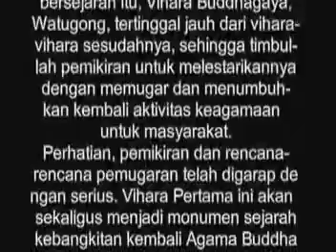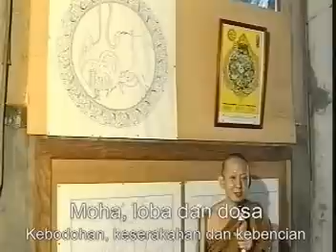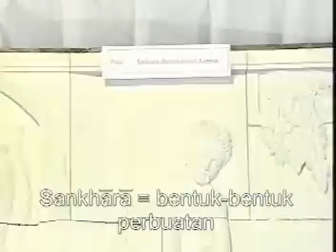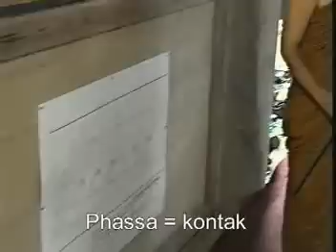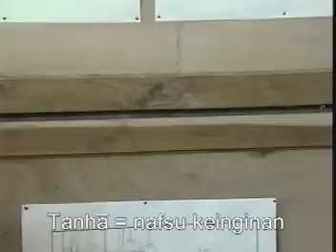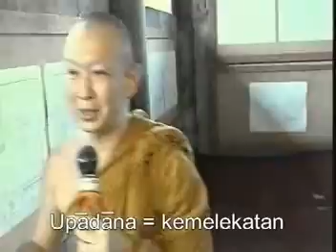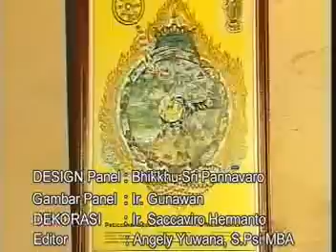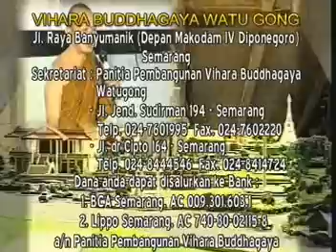Paticcasamuppada Hukum Sebab-Musabab yang saling bergantungan - Bhante Pannavaro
Ceramah Dhamma :
Paticcasamuppada Hukum Sebab-Musabab yang saling bergantungan
oleh
Bhante Pannavaro